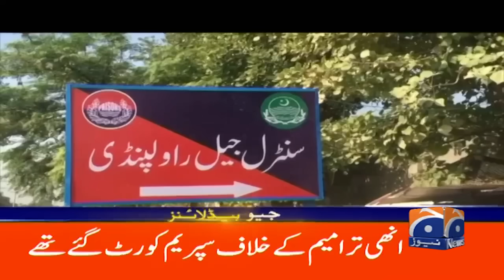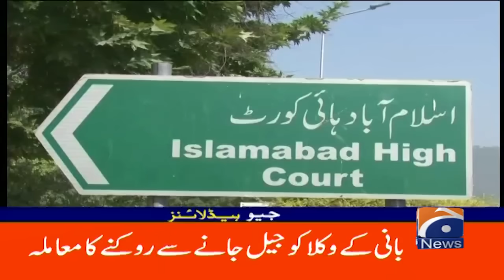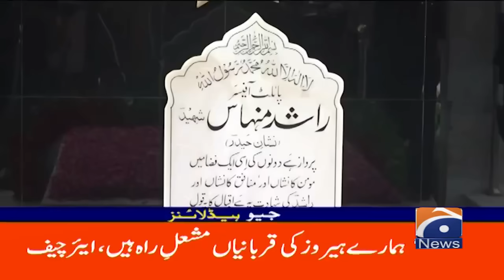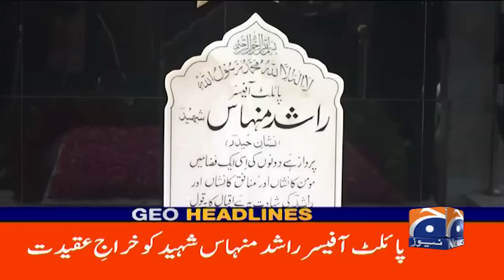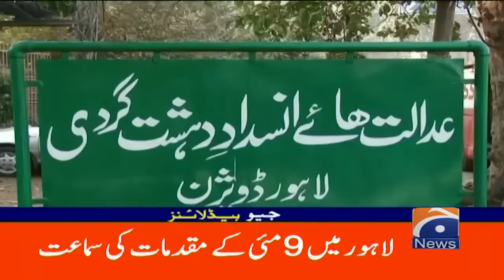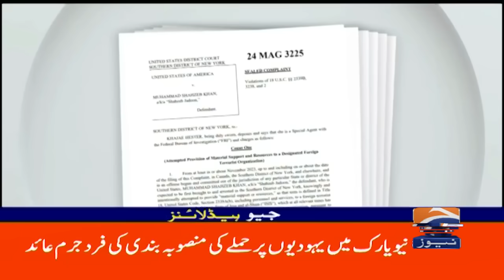Oil and Gas Reserves in Pakistan! | Geo News 3 PM Headlines | 7th Sep 2024